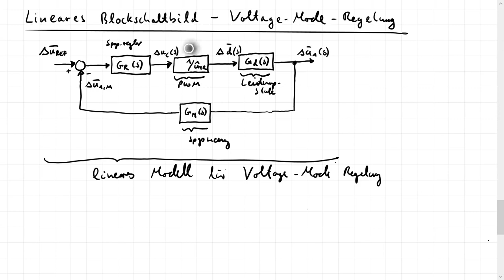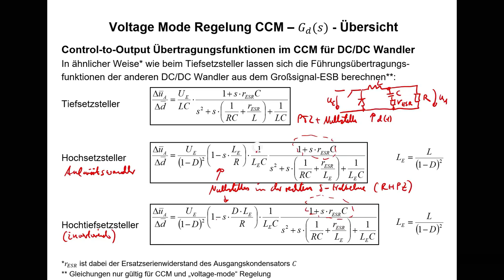Le_13a - Lineares Blockschaltbild Voltage Mode und Übertragungsfunktionen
Es wird das allgemeine lineare Blockschaltbild des einschleifigen Regelkreises beim Regelungsverfahren nach dem Verfahren des Voltage Modes für DCDC Wandler gezeigt. Damit können die Methoden der klassischen Regelungstechnik angewandt werden. Die notwendigen Führungsübertragungsfunktionen für den Tiefsetzsteller, Hochsetzsteller und den invertierenden Hochtiefsetzsteller werden für den CCM Betrieb angegeben.